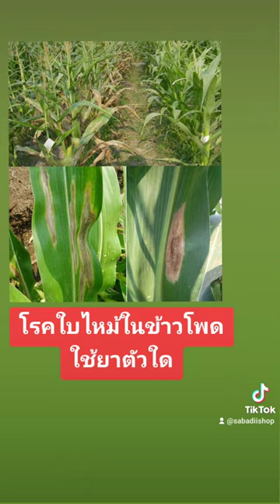โรคใบไหม้ในข้าวโพดใช้ยาตัวใด